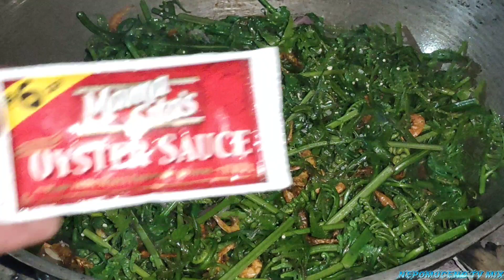EP47-Wild Vegetables recipe/Fiddlehead Fern/Pako vegetables/Aklan Philippines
Hi welcome to NEPOMUCENO TV MIX YOUTUBE CHANNEL my content is about Hand Fishing Diving of shells catch and cook Farming Rice Harvesting
My life in a Province Travel vlogger Hunting of Crabs

NA NANGANGARAP DIN NA UMANGAT ANG BUHAY SA LARANGAN NG PAGIGING ISANG YOUTUBERS OR VLOGGER AT MAKATULONG SA KAPWA MAHIHIRAP SA PROBINSYA NAMIN.

Thank you for watching this video please give me a thumbs up and also SUBSCRIBE my YouTube channel and click the notification bell to keep you updated in my upcoming video.,

Inspiration
Favourite Vlogger